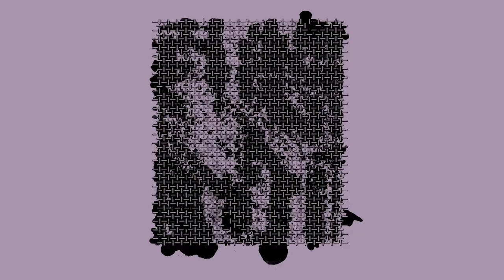Livestream talk w/ Swantje Lichtenstein & Thomas Venker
In dieser Ausgabe unserer Live-Stream Reihe kam Besuch aus dem Kuratorium der Monheim Triennale: Die Performancekünstlerin und Professorin für Ästhetische Praktiken Swantje Lichtenstein und Thomas Venker, Co-Chefredakteur des Kaput - Magazin für Insolvenz & Pop sowie Lehrender für Musikjournalismus und Künstler/-innen-Marketing im Gespräch mit Artist in Residence Achim Tang.

Wie entsteht ein Festivalprogramm? Was genau ist beim Prozess des Kuratierens zu beachten? Swantje Lichtenstein und Thomas Venker stellten sich Achim Tangs Fragen – und lieferten exklusive Einblicke in die Auswahl der Triennale-Künstler/-innen. Nicht nur die Monheim Triennale verbindet die beiden, sondern auch die Tätigkeit in der Lehre: Was hat sich verändert zu Corona-Zeiten, wie ist ein Unterricht im Bereich Kunst, Musik und Kultur überhaupt noch möglich? Wo könnte es eine Brücke zwischen der Monheim Triennale und der Lehre an der Universität geben?

Das Gespräch wurde live bei Facebook sowie übertragen.

In this edition of our live stream series, we had a visit from the board of curators of the Monheim Triennale. Artist in Residence Achim Tang was pleased to welcome performance artist and professor for aesthetic practices Swantje Lichtenstein as well as Thomas Venker, co-editor-in-chief of Kaput magazine (Magazin für Insolvenz & Pop) and lecturer for music journalism & artist marketing.

How is a festival programme created? What exactly has to be considered in the curating process? Swantje Lichtenstein and Thomas Venker answer Achim Tang's questions - and provide exclusive insights into the selection of Triennale artists. The two of them are not only linked by their activities for the Monheim Triennale, but also by their teaching activities: What has changed in Corona times? How is it still possible to teach art, music, and culture? Where could there be a bridge between the Monheim Triennale and teaching at the university?